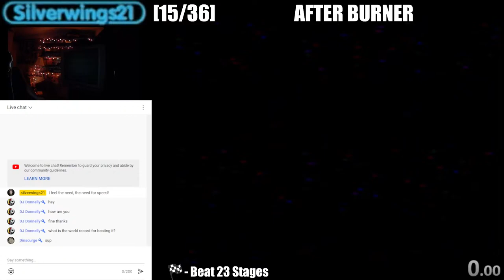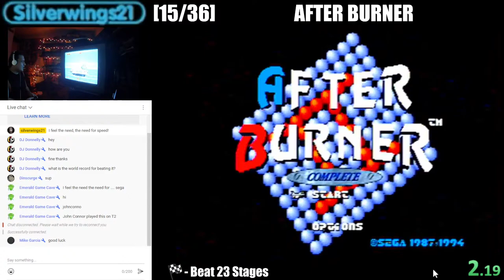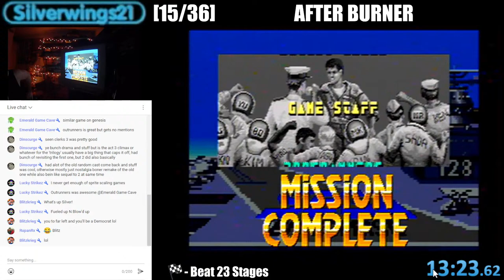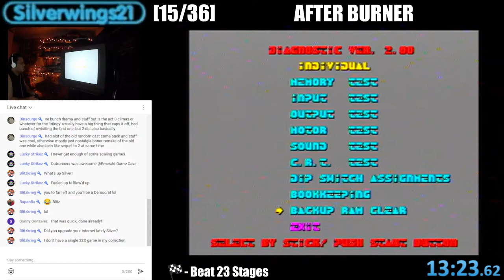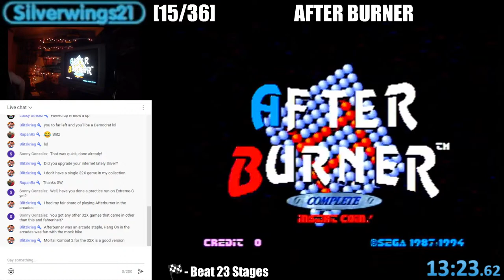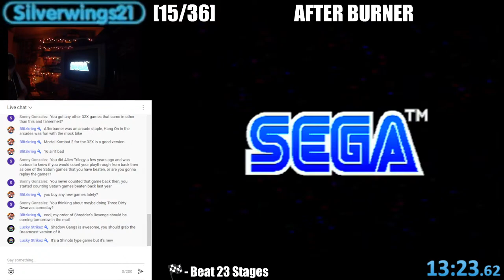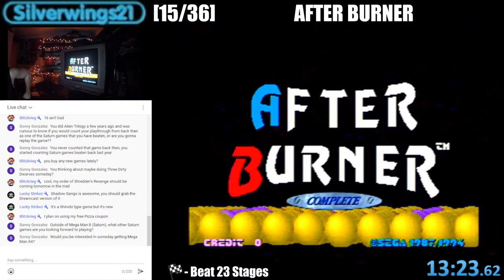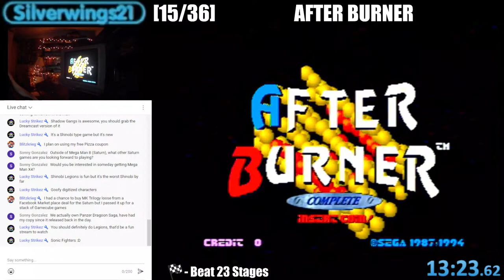Beating Every 32X Game - After Burner (15 of 36)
A Yu Suzuki game; played in Terminator 2

Played using composite cables on all authentic hardware:

Model 1 Genesis, Model 2 Sega CD, 32X.

Chapter List:

0:00 - Intro
5:06 - FAILED ATTEMPTS
13:10 - Stage 1
13:37 - Stage 2
14:01 - Stage 3
14:26 - Stage 4
14:54 - Stage 5 (CHECKPOINT)
15:10 - Stage 6
15:33 - Stage 7
16:01 - Stage 8 [Enemy Base #1]
16:44 - Stage 9 (CHECKPOINT)
17:19 - Stage 10
17:42 - Stage 11
18:10 - Stage 12
18:34 - Stage 13 (CHECKPOINT)
22:00 - Stage 14
22:27 - Stage 15
22:54 - Stage 16
 23:21 - Stage 17 [Enemy Base #2]
24:04 - Stage 18
24:30 - Stage 19 (CHECKPOINT)
25:03 - Stage 20
25:25 - Stage 21
25:51 - Stage 22
26:18 - Stage 23
26:31 - ENDING